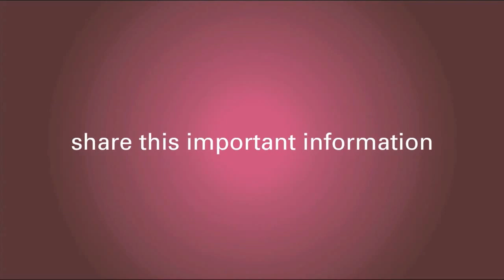Adjunctive Chemotherapy Defined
Cancer expert Dr. Jay K. Harness explains the meaning of "adjunctive" as it pertains to breast cancer.  Find out what adjunctive chemotherapy, adjunctive radiation therapy and adjunctive therapy have in common in the video.